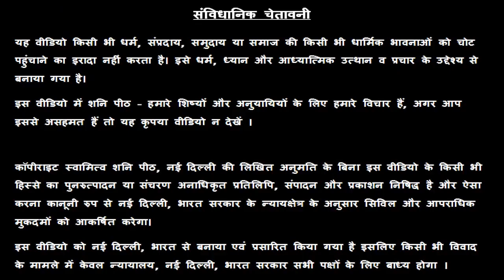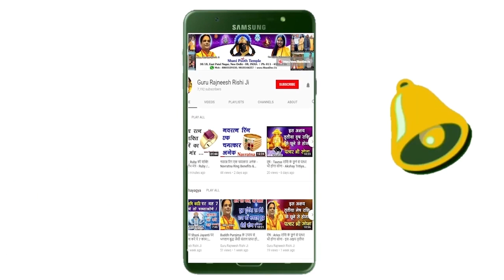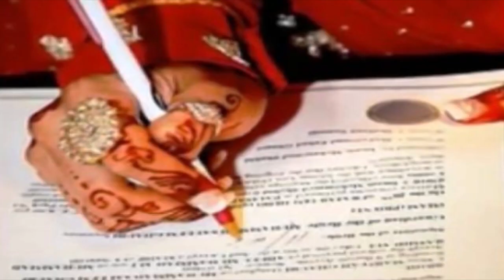Mesh Rashi | 4 August 2019 | Aaj Ka Mesh Rashifal | Aaj Ki Mesh Rashi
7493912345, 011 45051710